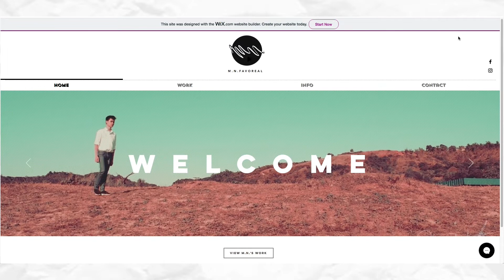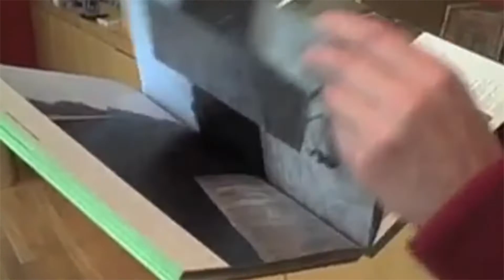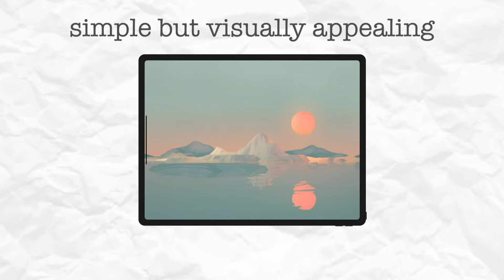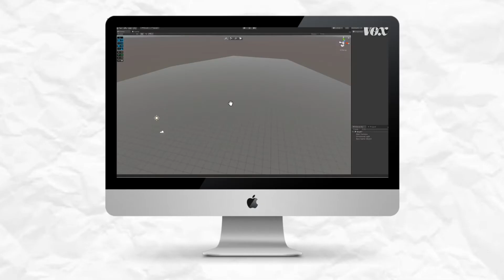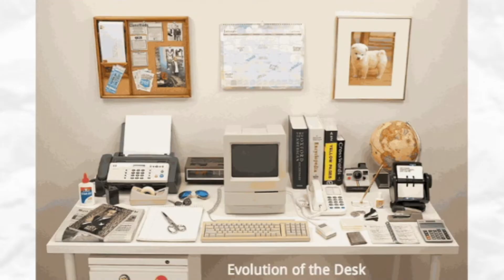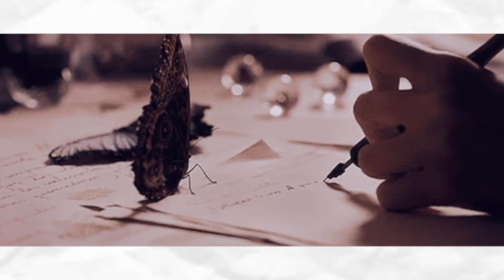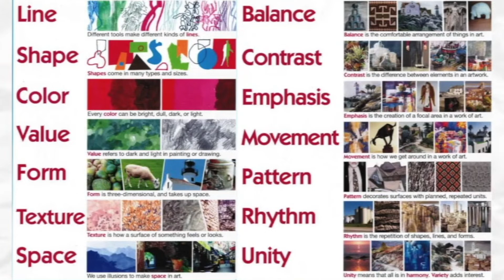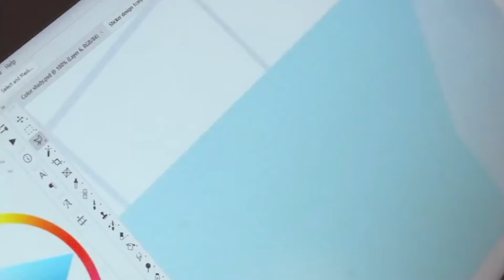ARTventures: A walk-through the World of Digital Art | Pilot episode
𝘥𝘪𝘴𝘤𝘰𝘷𝘦𝘳 𝘢 𝘤𝘳𝘦𝘢𝘵𝘪𝘷𝘦 𝘫𝘰𝘶𝘳𝘯𝘦𝘺 𝘵𝘰𝘨𝘦𝘵𝘩𝘦𝘳 𝘢𝘴 𝘸𝘦 𝘦𝘹𝘱𝘭𝘰𝘳𝘦 𝘵𝘩𝘦 𝘸𝘰𝘳𝘭𝘥 𝘰𝘧 𝘥𝘪𝘨𝘪𝘵𝘢𝘭 𝘢𝘳𝘵𝘴. 𝘉𝘦 𝘪𝘯𝘴𝘱𝘪𝘳𝘦𝘥 𝘢𝘴 𝘔𝘪𝘬𝘢 𝘍𝘢𝘷𝘰𝘳𝘦𝘢𝘭 𝘶𝘯𝘭𝘦𝘢𝘴𝘩 𝘩𝘦𝘳 𝘢𝘳𝘵𝘪𝘴𝘵𝘪𝘤 𝘪𝘯𝘴𝘪𝘨𝘩𝘵𝘴 𝘢𝘯𝘥 𝘴𝘩𝘢𝘳𝘦 𝘩𝘦𝘳 𝘧𝘶𝘯-𝘧𝘪𝘭𝘭𝘦𝘥 𝘭𝘦𝘢𝘳𝘯𝘪𝘯𝘨 𝘦𝘹𝘱𝘦𝘳𝘪𝘦𝘯𝘤𝘦𝘴 𝘸𝘪𝘵𝘩 𝘶𝘴.

ARTventures is an Educational Program produced by a group of Communication students of DLS-CSB Antipolo in partial fulfillment of the course subject Broadcasting Principles and Practices (BROPRIP).